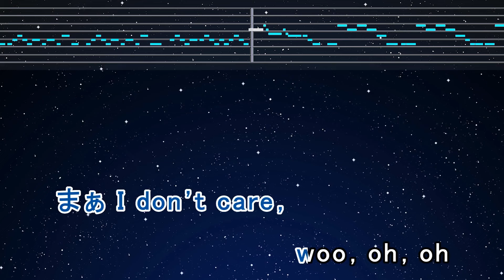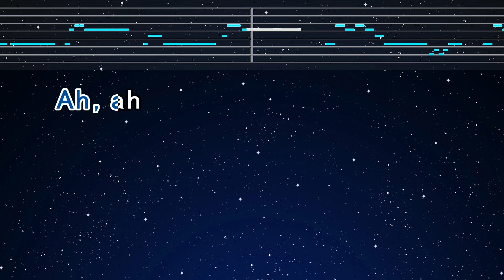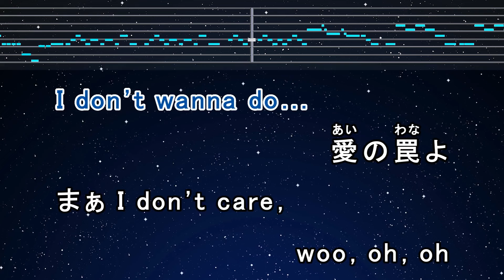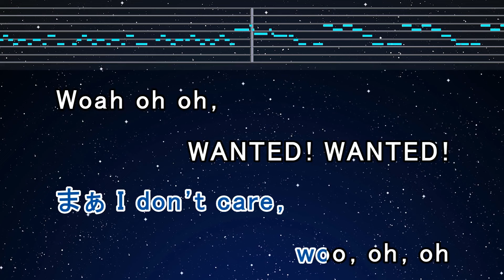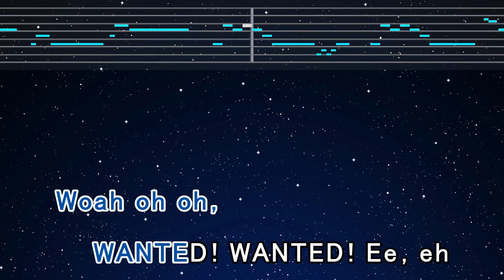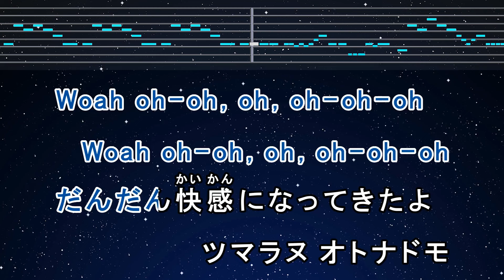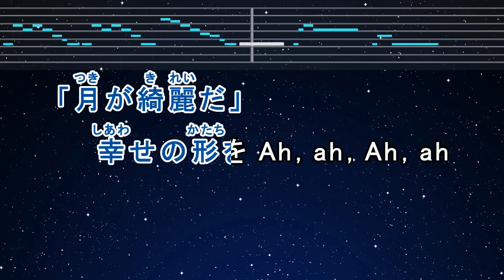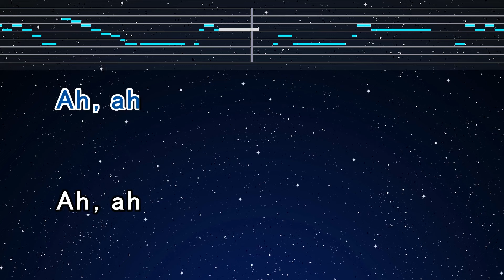カラオケ♬【原曲キー±8】 WanteD! WanteD! - Mrs. GREEN APPLE 【ガイドメロディなし】 インスト, キー変更, キー上げ, キー下げ, 複数キー, 女性キー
“Mrs.GREEN APPLE”をストアでチェック！

Photo: Taken by EdKara